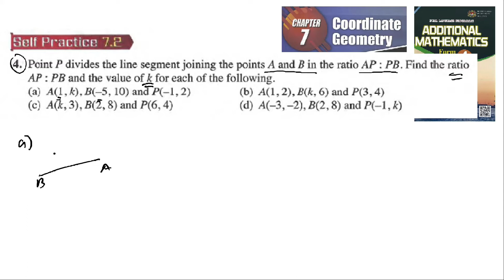Coordinate geometry self practice 7.2 Q4 latih diri 7.2 geometri koordinat add maths tingkatan 4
Coordinate geometry self practice 7.2 Q4 latih diri 7.2 matematik tambahan geometri koordinat add maths tingkatan 4

Point P divides the line segment joining the points A and B in the ratio AP : PB. Find the ratio
 AP : PB and the value of k for each of the following.
(a) A(1, k), B(–5, 10) and P(–1, 2) (b) A(1, 2), B(k, 6) and P(3, 4)
(c) A(k, 3), B(2, 8) and P(6, 4) (d) A(–3, –2), B(2, 8) and P(–1, k)